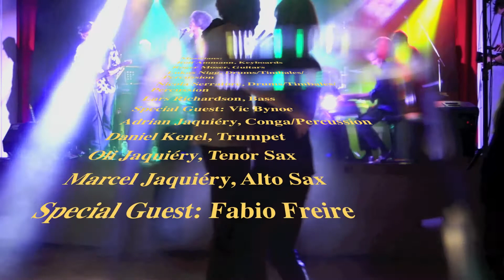Music Night Session 2018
Music Night Session in Münchenstein BL
Geburtstagsparty von Sabine und Adrian Jaquiery im Hofmattsaal.
Transatlantic, Roman's-Friends und TAL is back.